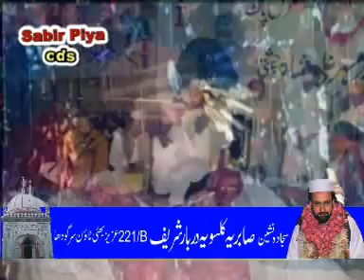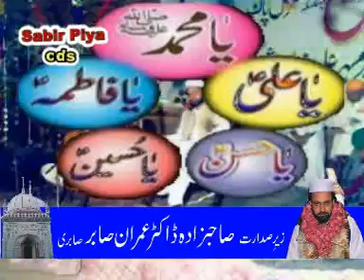Sabri peer imran aftab sadan at Chak 23 - Sargodha (Part 03 of 03).flv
Dr. Peer Imran Sabir Sabir, Ketab at Chak 23, Sargodha, Pakistan